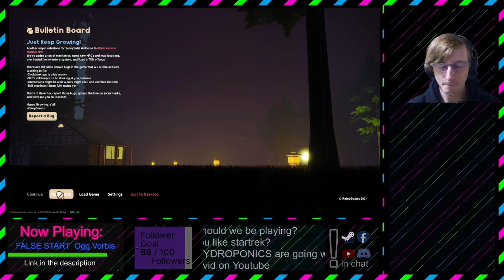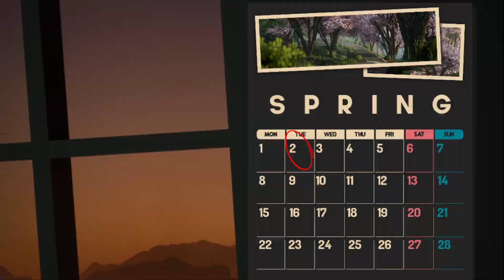Sunny Side Alpha 0.9 Ep1 - Farming in 3D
Welcome to a new lets play of a new lifestyle/farm sim called Sunny Side!
The game is still in alpha so there is a lot more to look forward to in the future and still many unimplemented features.
I think we can all agree that its pretty good for an alpha version.

If I had to tell you what makes THIS farming game the pilot to the next generation, I would tell you about the hose.
No more watering cans nor hoes! Just a flaccid magic hose.
The game will eventually be released on steam and is no longer available to non-early backers.

Tell ya friends